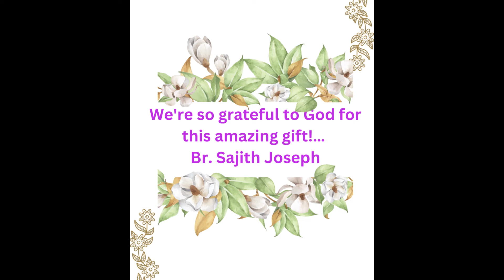Birthday Celebration @Divine | May 16 2024 | Br. Sajith Joseph